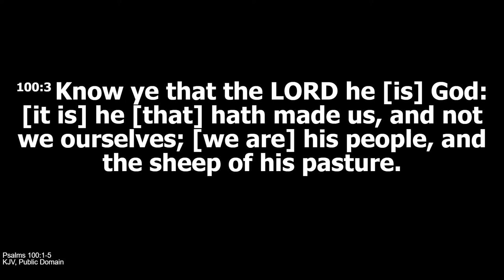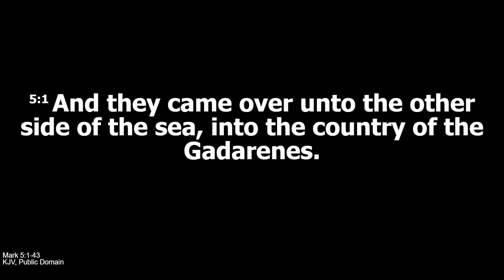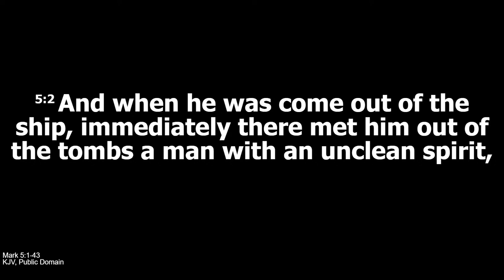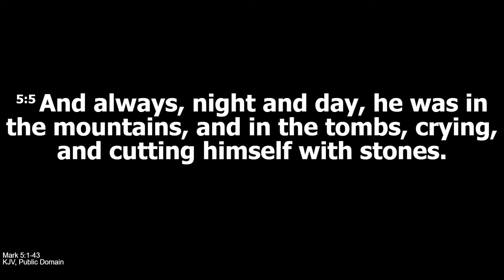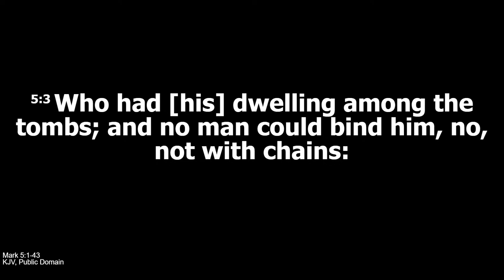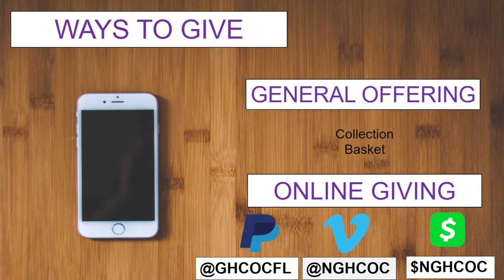The New Golden Heights Church of Christ Sunday Morning Worship Service 04/14/24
We Speak Where the Bible Speaks, and We Are Silent Where the Bible is Silent.